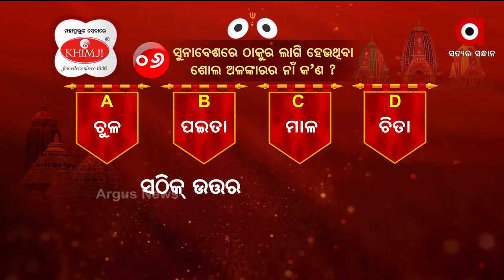ଅର୍ଗସ ସୁନାବେଶ କୁଇଜ୍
ଅର୍ଗସ ସୁନାବେଶ କୁଇଜ୍ , 6 ନମ୍ଵର ପ୍ରଶ୍ନର ଉତ୍ତର ଦେଇ ବିଜେତା ହୋଇଛନ୍ତି ଫୁଲବାଣୀର  ସ୍ପନ୍ଦିତା ପ୍ରିୟଦର୍ଶିନୀ